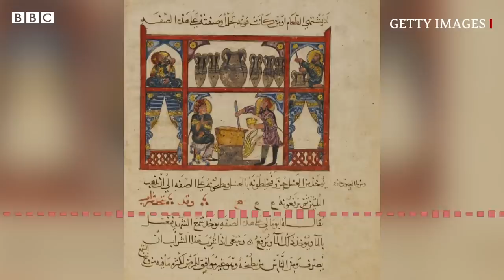Islamic scholars and thinkers became adapters of papers before Europe - BBC URDU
بی بی بی سی ریڈیو تھری کی خصوصی سیریز ’سنہرا اسلامی دور‘ کی اِس قسط میں مؤرخ جانتھن بلوم بتا رہے ہیں کہ کیسے اسلامی دانشوروں اور مفکروں نے اپنے یورپی ہم عصروں سے بہت پہلے کاغذ کے استعمال کو عام کیا۔
ریڈیو نشریات کا اردو ترجمہ سنیے بی بی سی اردو کی اس پوڈ کاسٹ میں نادیہ سلیمان کی زبانی۔
وڈیو ایڈیٹنگ: محمد ابراہیم